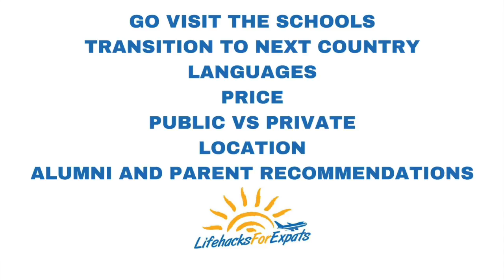Choosing the Best School for Your Kids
What are some of the things to think about when choosing a school for your kids when moving abroad? Here is a guide to picking a great school when you are in a new country.